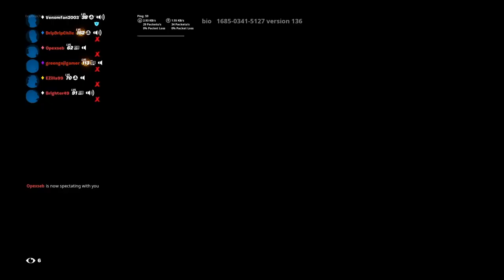Arcanenite Out Of Context #1 Funny And Rage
Use Code B Or Bee in the item shop